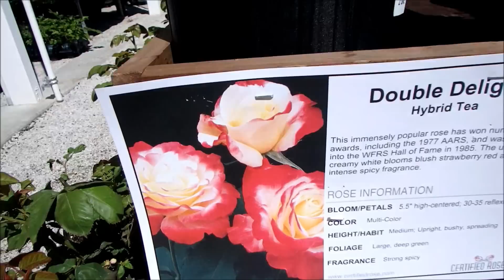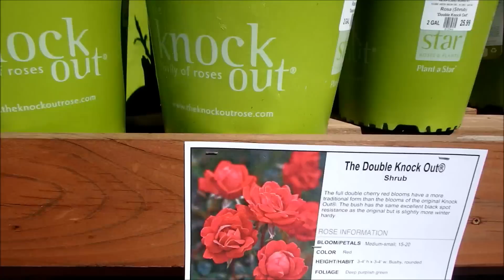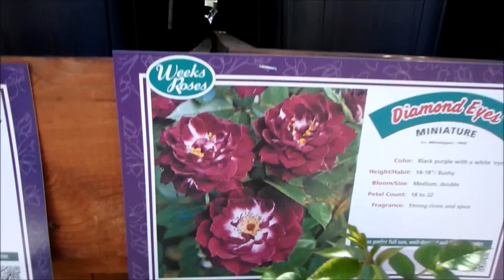США Цветочный РАЙ Бродилка по Питомнику